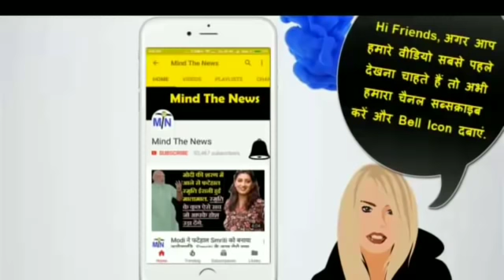Kanhaiya Kumar ने Najeeb के Case को बंद करने पर CBI को Expose किया, आज की Prime Time ख़बर.